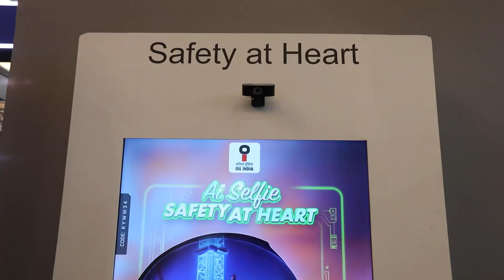Driving Sustainable Refining | Bhaskar Jyoti Phukan, MD, Numaligarh Refinery at IEW 2025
Pioneering Sustainable Refining Solutions for a Greener Tomorrow!

Join us in conversation with Bhaskar Jyoti Phukan, Managing Director, Numaligarh Refinery Limited, as he shares insights on the future of refining and Numaligarh’s role in India’s energy transformation.

From sustainable refining technologies to green energy innovations, Numaligarh Refinery is at the forefront of shaping a cleaner, more efficient energy landscape for India. Tune in to learn about their pioneering work and contributions to a sustainable energy future.